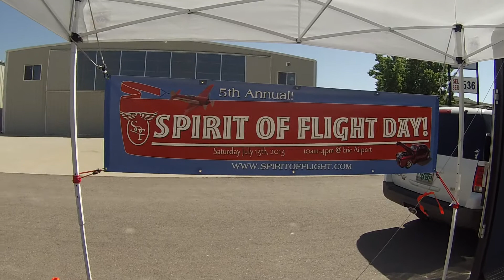Spirit of Flight Mobile Museum at Longmont Expo June 22, 2013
Spirit of Flight Center takes the Mobile Air Museum and the Pitts to Longmont, Colorado